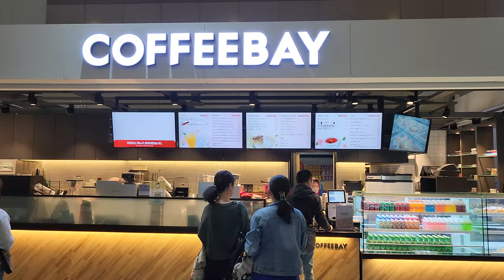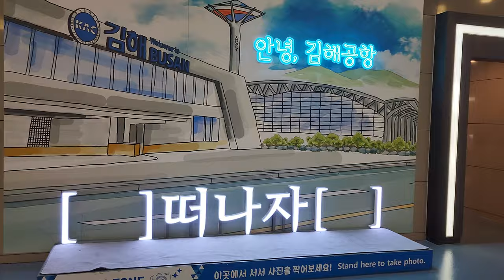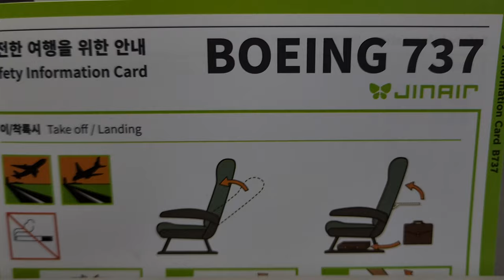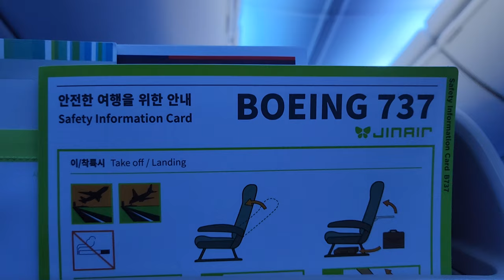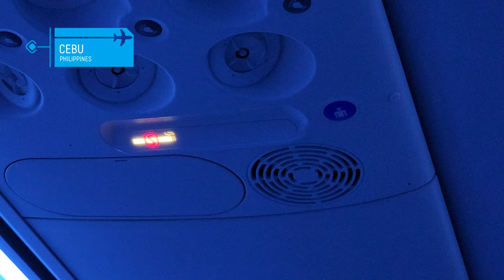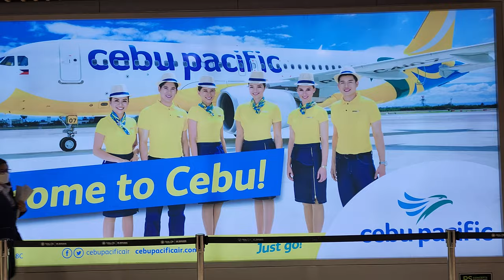4K ✈️TRIP REPORT 진에어 🇰🇷부산🛫 세부 JINAIR ✈BUSAN to CEBU 🛩 Gimhae International airport 🛍👠Duty free 면세점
이번 영상은 진에어 부산 김해공항 출발 필리핀 세부 도착 영상입니다 ✈️ LJ037 TRIP REPORT ✈ This is a video JINAIR from BUSAN to CEBU, Philippines 🇵🇭 This video is a review of duty free shops at Gimhae International Airport in Busan, KOREA.